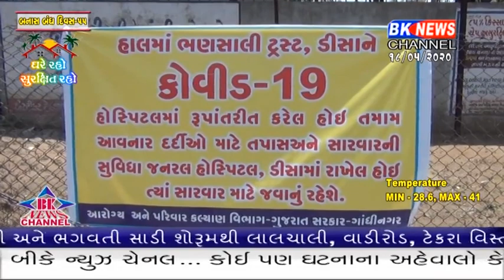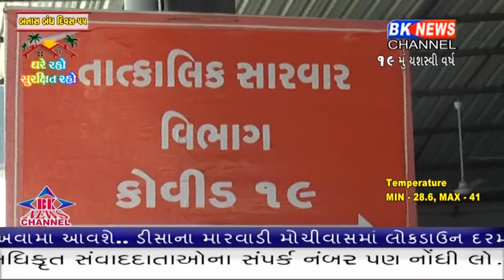બનાસકાંઠા કોરોના પોજીટીવ દર્દીઓનો રિકવરી રેટ 85.88 ટકા છે.